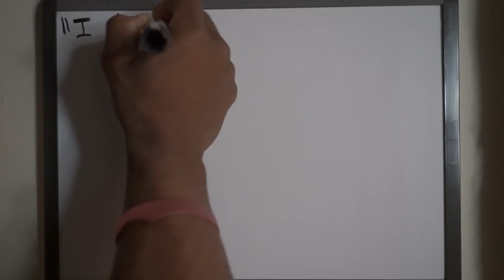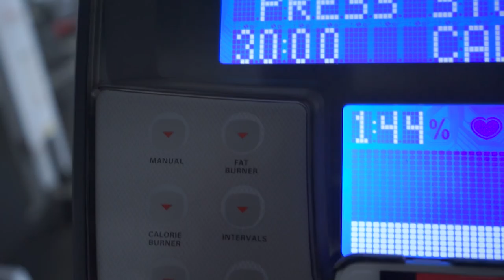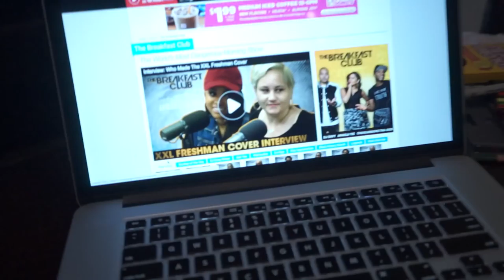SQUAT EVERYDAY HAS TO WAIT... | Shredding Chronicles Ep. 34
CHEST & SHOULDER WORKOUT

SUPERSET:
Bench Press- 4X10-12
Up Downs (Burpees)- 4X10

SUPERSET:
Lateral Raises-4X12
Lateral Jumps: 4X10

SUPERSET:
Face Pulls- 4X15
Cable Chest Fly- 4X12

SUPERSET:
Machine Lateral Raises- 4X15
Seated Machine Cable Fly- 4X15